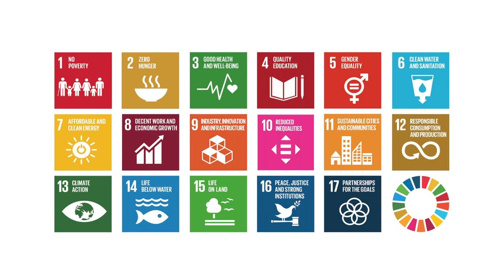ICT4SDG 4 : QUALITY EDUCATION